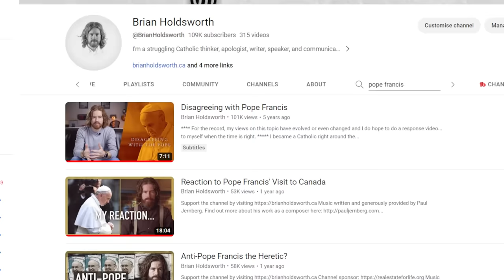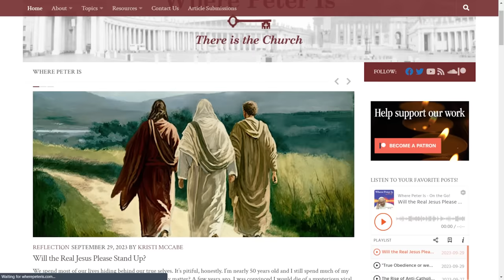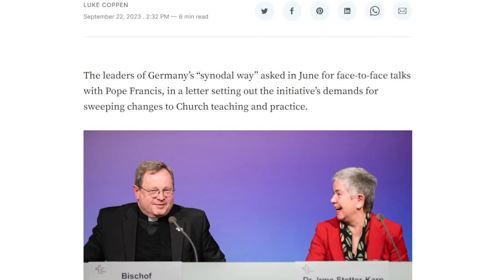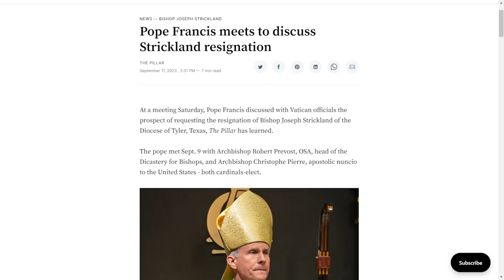What Do I Think of Pope Francis Now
As a Catholic with an opinion, my first instinct with regards to the Pope has always been to defend him and his teachings and governance. I’ve always seen him as intrinsic to my creed and my tribe and so what could be more obvious.

And so, early on in Francis’ pontificate, that was the attitude and the instinct that I followed. And I have some older videos that reflect that approach.
But, as time progressed, that default gave way to some head-scratching bemusement, but still a lot of benefit of the doubt, to now, in which I mostly just keep quite about him.

But because I have published things about his pontificate in the past, I do feel the need to update those statements as those earlier commentaries no longer reflect my current interpretation of this era of history we’re living through in the Church.

And what this pontificate has taught me, if nothing else, is that Catholic ecclesiology isn’t as simple as I once thought it was. It’s easy to endorse crude articulations about infallibility and obedience when you have bishops and pontiffs who are easy to admire.

But if and when you have bad or confusing leadership, our understanding of those concepts requires greater nuance and achieving and practicing that nuance can be perilous and divisive.

And that’s key for me, because the strongest evidence of bad leadership is division and conflict among the faithful. And sadly, I would say that the Church, especially among those who play supporting roles, like apologists for example, is much more divided than it was a decade ago.